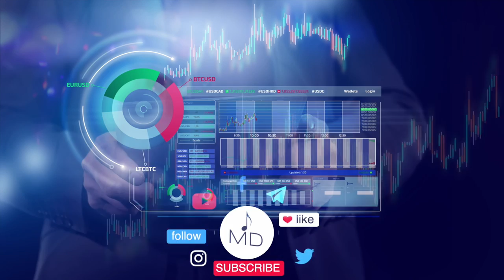Cyberpunk Background Music | Scammer | MDStockSound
👍 Please READ!
 1. If you DO NOT NEED to monetize your video with this music:

● Copy & Paste:

Music Info: .
Song: Scammer (Cyberpunk Background Music)

► Here you can find:
Background Music,
Instrumental Music,